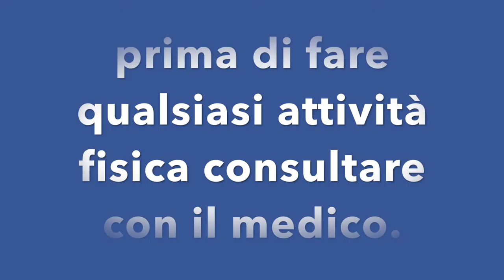ESERCIZI QUOTIDIANI PER MANTENERSI IN FORMA || RIASSUNTO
Ciao amici oggi condivido con voi queste allenamento esercizi quotidiano per mantenersi in forma con  fisimax - riassunto esercizi per tonificare il corpo tutti nivello